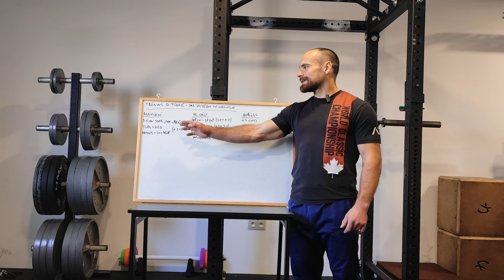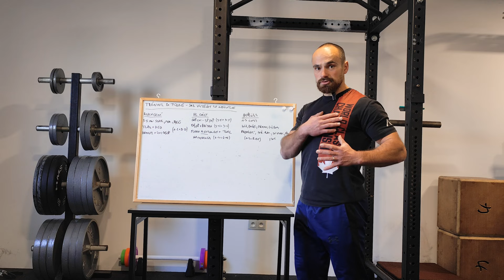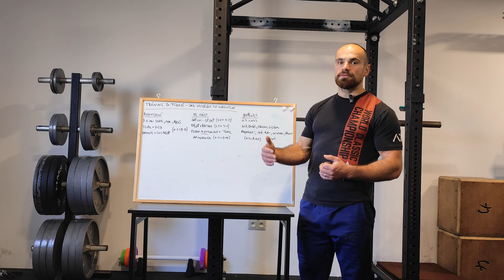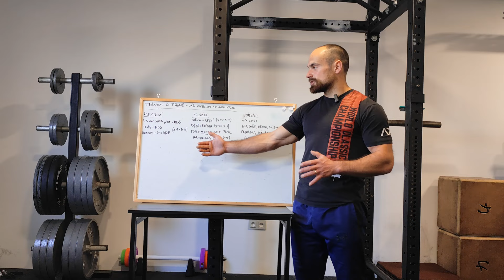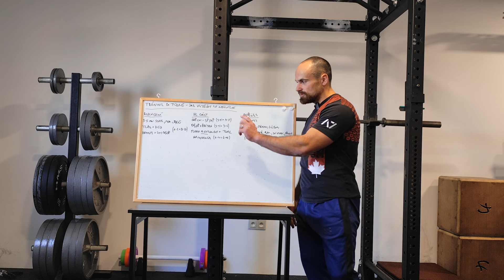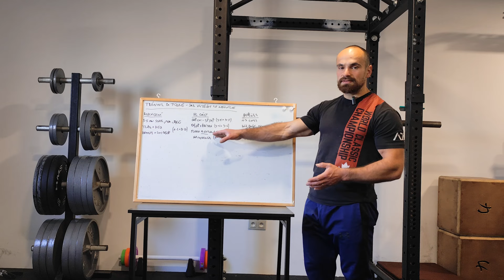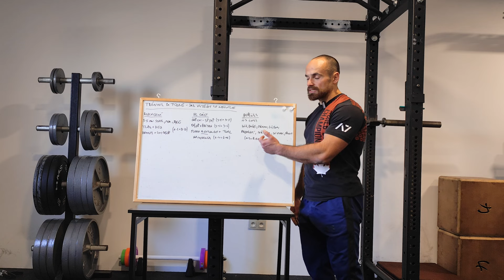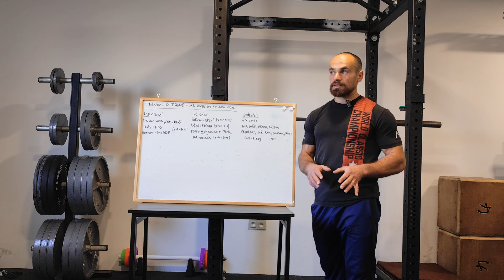Trénink 2x týdně - jak z něj vytěžit co nejvíce